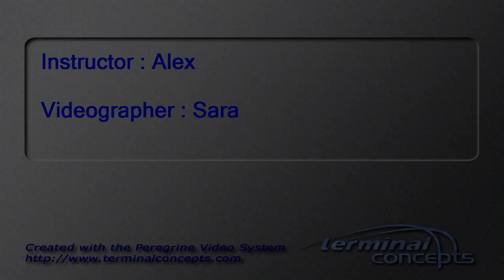Stephanie Cothern's Tandem skydive!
Stephanie Cothern's tandem skydive on Saturday, June 14, 2014 with Alex at Skydive Indianapolis.  Located in Frankfort, IN, Skydive Indianapolis is THE place for tandem, AFF and experienced skydivers.  Come out and Skydive Indiana, Skydive Kentucky, and Skydive Ohio!